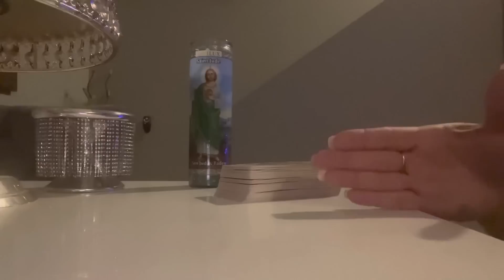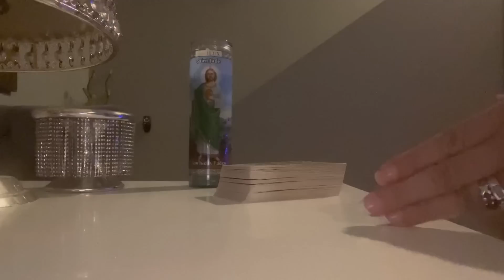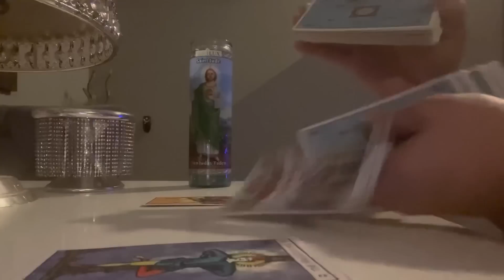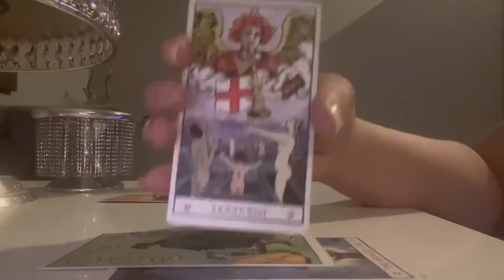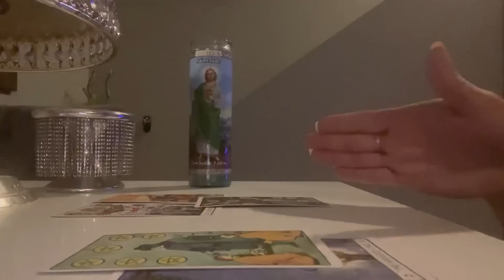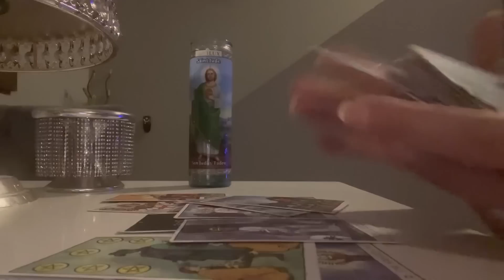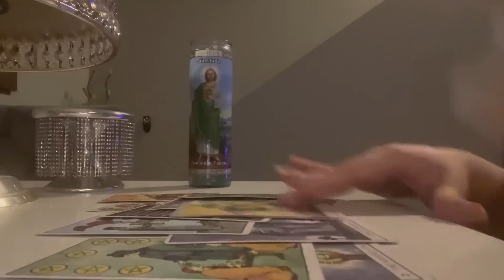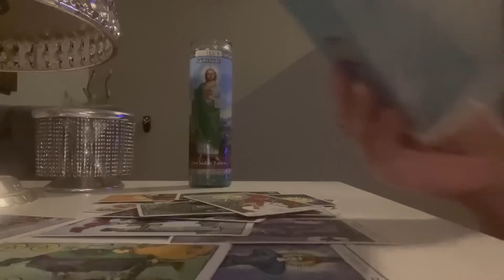♉️ | TAURUS - A JEALOUS PERSONS ENERGY IS PRESENT HERE JUST A HEADS UP!